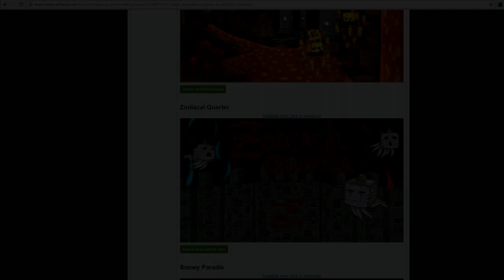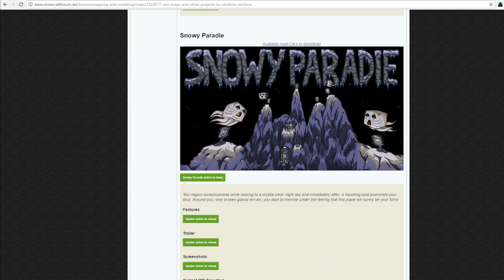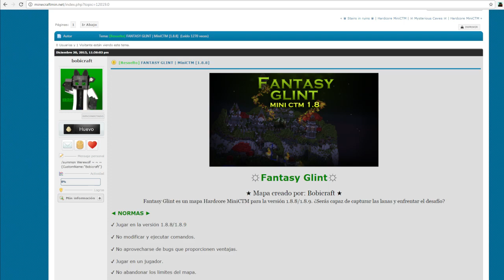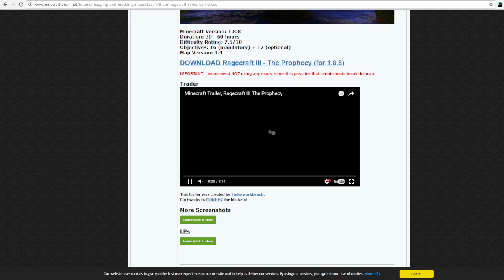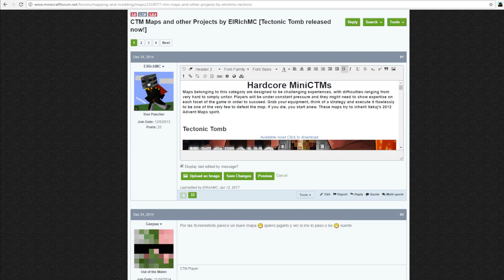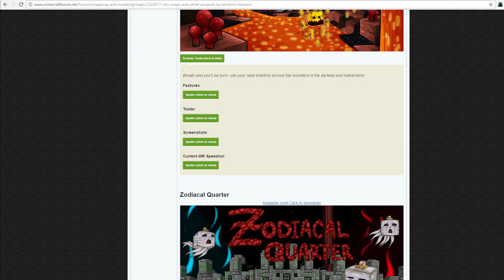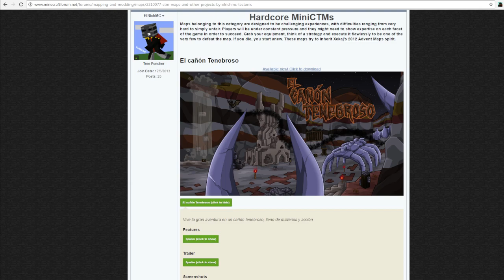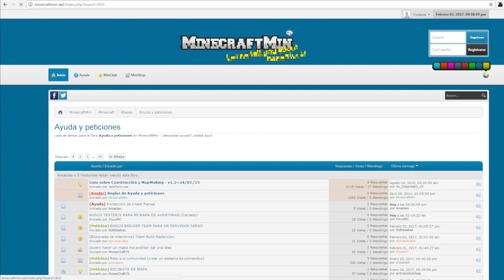Mapmaking con ElRichMC Ep58, FIN DE LA SERIE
➣ ¡Hasta aquí el proceso de creación de un MiniCTM! Obviamente hay mil cosas de mapmaking que no hemos tocado, rotaciones de entidades... texture packs... tp's relativos para cinemáticas... pero he de admitir que se me empezaba a hacer cuesta arriba mantener la serie y el mapa con una calidad elevada. Desde luego hacer un mapa sin grabar una serie es más fácil y llevadero. Pero bueno, en poco tiempo podréis disfrutarlo :)